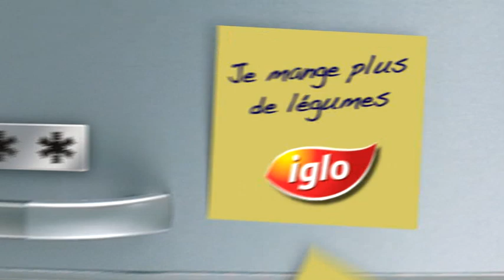Pub Iglo Légumes: Les Choux Rouges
Pub Iglo Légumes: Pour varier les plaisirs à chaque repas !